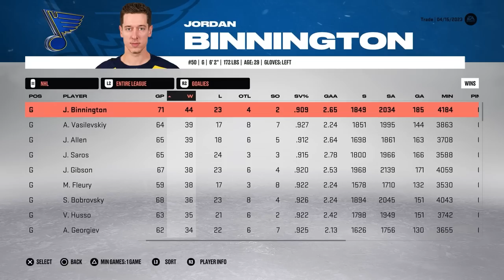Score A Goal = Make A Trade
In today's NHL 23 video, every goal I score I am going to make 1 trade and try to win the Blue Jackets a Stanley Cup.